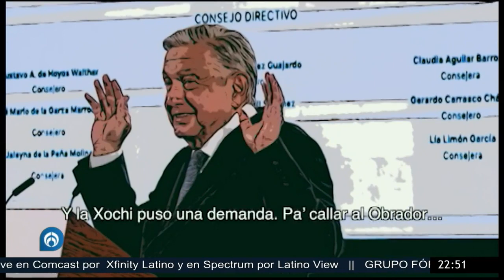La justicia en México es perfecta... para el que dinero inyecta: 'El Fisgón'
Rafael Barajas 'El Fisgón' llega como todos los jueves con su nueva musicatura, en esta ocasión sobre el tema de el Poder Judicial de la Federación, iniciando con el caso del fiscal de Morelos Uriel Carmona, pasando por el tema de la censura que se le hizo al presidente Andrés Manuel López Obrador (AMLO) sobre los comentarios contra Xóchitl Gálvez, hasta el tema de los libros de texto y sus errores.

Grupo Fórmula